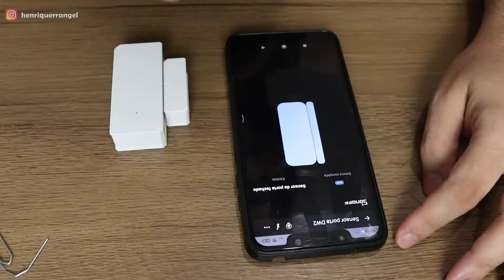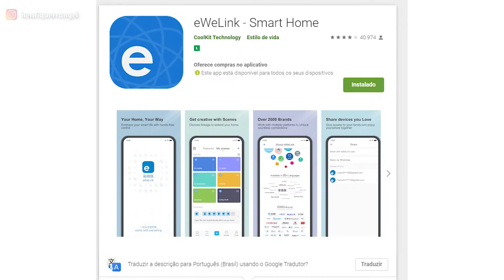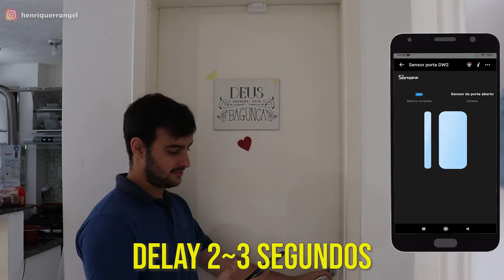Review Sensor Wifi de porta e janela Sonoff DW2 - Vale a pena?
Sonoff DW2 Wi-fi

Fala Legião!

No vídeo de hoje eu quis trazer um Sensor de movimento da Sonoff, modelo Sonoff DW2 Wi-fi.

Eu costumo considerar a automação residencial como se fosse a "diminuição" de passos para fazer algo acontecer.

E qual o melhor jeito de diminuir os passos para uma ação do que depender de um sensor de movimento para fazer isso?

Não precisa pegar no celular, não precisa falar por comando de voz, simplesmente pelo fato de você abrir uma porta e janela.

Essa é uma das grandes vantagens de ter sensores na automação residencial da sua casa.

E o sensor Sonoff DW2 Wi-fi é um sensor de porta compatível com alexa. Onde é possível utilizar como gatilho para inciar rotinas na alexa, como por exemplo eu mostrei no vídeo!

Esse sensor sonoff dw2 é bem discutido na comunidade por sua instabilidade, mas comigo não apresentou nenhuma instabilidade até op momento.

Mesmo assim, é importante ressaltar as opiniões de todos para que ninguém seja enganado.

Esse sensor nada mais do que um sensor de contato, onde ele muda de estado quando um imã se aproxima.

Onde inclusive, você consegue fazer sensores de chuva ou até mesmo campainhas DIY aproveitando o circuito desse sensor.

-Créditos para o canal "Felps Tech"

-Créditos para o canal "Aplicando Engenharia"

Outra questão legal também para falarmos de sensores de movimento, sensores de porta e janela, sensores de contato é o limite de dispositivos.

Henrique, como assim limite de disposiitovs?

Pois é, quando conectamos dispositivos inteligentes wi-fi na nossa rede, eles ocupam um SLOT no nosso roteador.

Imagina o seu roteador como se fosse um estacionamento de aproximadamente, 15 vagas.

Cada dispositivo conectado no wi-fi, ocupa uma vaga, um celular, um console, uma lâmpada inteligente, uma tomada inteligente, um notebook e assim vai por diante.

Um dos maiores problemas com isso é que, os nossos roteadores (principalmente os de entrada) eles possuem um limite máximo de dispositivos conectados.

E quando esse limite é atingido, começa acontecer instabilidade na rede, o que prejudica bastante a nossa qualidade de vida HAHAHA.

Então antes de comprar 15 sensores de uma vez só, é bom pensar em como solucionar isso.

Algumas soluções possíveis para sensores wi-fi é de:
-Aumentar a rede com outro roteador (2 roteadores trabalhando)
-Comprar um roteador mais robusto com uma maior capacidade de conexões
-Optar por utilizar sensores zigbee

Sensores zigbee, neste caso, dão uma vantagem muito boa.

O protocolo zigbee costuma dar respostas (detecção de movimento) muito mais rápidas do que os sensores Wi-fi. O que melhora muito a experiência da automação residencial.

E o mais importante de tudo, eles possuem sua própria rede de comunicação, então você não teria de ficar preocupado em quantidade de dispositivo conectados na sua rede.

Até porque o protocolo zigbee suporta facilmente 64 ou até 128 dispositivos conectados na sua própria rede.

A consequência do zigbee em comparação a sensores wi-fi, é que para o Zigbee você vai precisar de uma PONTE/HUB/GATEWAY como se fosse uma central que comunica com todos os seu dispositivos Zigbee.

Mas ao mesmo tempo, essa ponte, é o único ponto de conexão Wi-fi que vai ocupar.

Então você pode ter 30 sensores e com uma central só. Ou seja, ocupa somente uma vaga no estacionamento.

Louco isso.

Grande Abraço,
Henrique Rangel

Sumário:

00:00 - Trailer
00:26 - Introdução
00:46 - Sensor Sonoff DW2 wifi
03:14 - Gatilhos para rotinas
03:59 - Delay
04:50 - Exemplo de rotina explicada
05:09 - Compartilhar dispositivos
05:26 - Aviso para a distância de contato
05:57 - DIY com este tipo de sensor
06:31 - Vale a pena?
07:24 - CUIDADO com o Wi-fi